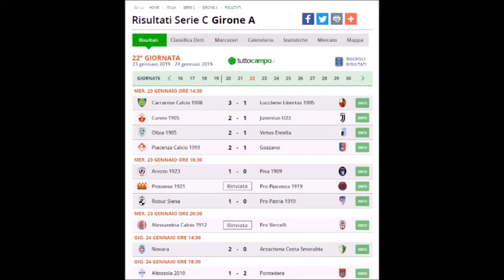Marco Rosati e Riccardo Bonelli a Sport a Km 0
S.S. Arezzo vs Pisa Calcio 1 - 0 Vista da Marco Rosati e Riccardo Bonelli. Con il commento di Giorgio Ciofini.